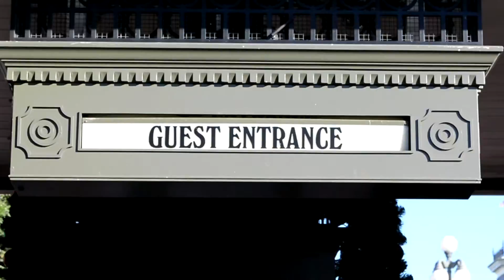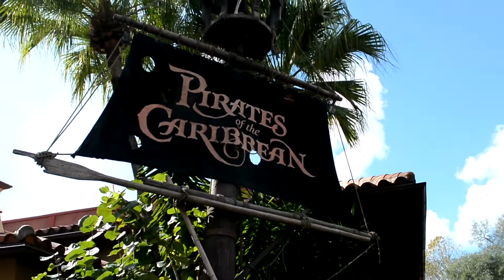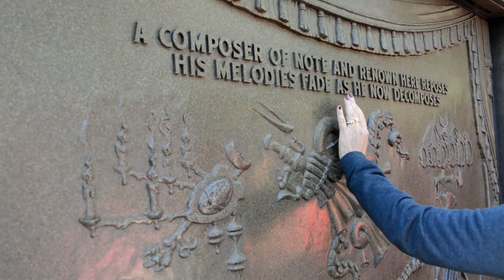A Day in Magic Kingdom 2017 (tour)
Hello everyone, now I bring you one of the most visited theme parks in the world. Hope you enjoy.

I also invite you to see

Hola a todos, ahora les traigo uno de los parques tematicos más visitados del mundo. Espero que lo disfruten.

PLACES WHERE YOU CAN ALSO FIND ME